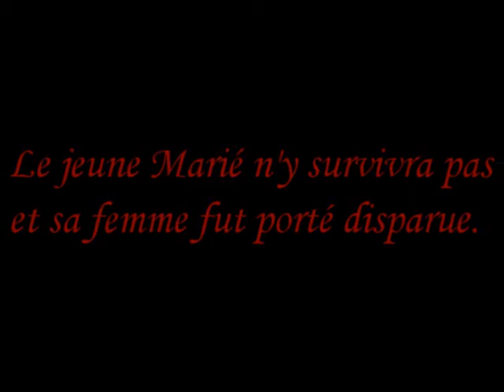La dame Blanche [Legende]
Un jeune couple venait tout juste de se marié, quitte la fête et roule a toute allure vers l'Hotel pour y passer leur première nuit ensemble

La fête battait son plein, et le jeune homme au volant est plutôt joyeux... Mais dans un virage, leur voiture s'écrasa au fond d'un fossé

Le jeune Marié n'y survivra pas et sa femme fut porté disparue.

Depuis ce tragique accident, on dit que tard, le soir, on peut apercevoir une dame vêtue de blanc au abords d'un tounant qui semble attendre quelqu'un (Son marie)

Il parraît que si vous la fixé, elle vous emportera avec elle et vous tuera, peut-être pour remplacer son amour perdu ?...

De toute facons... Il n'y a pas de quoi avoir peur !
Et vous savez pourquoi ?

Car ce n'est qu'une ''Légende'' !